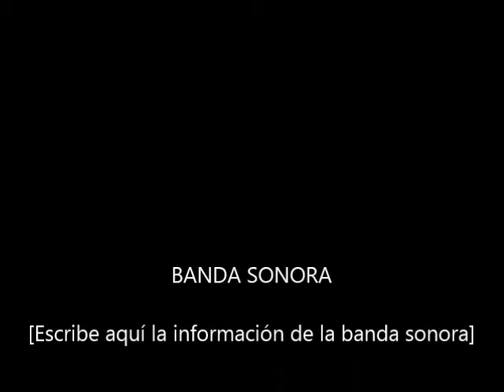LAS HURDES: 1 - Curvas del Tajo - Cañaveral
Inicio de una ruta en moto por la Comarca de las Hurdes (Cáceres)